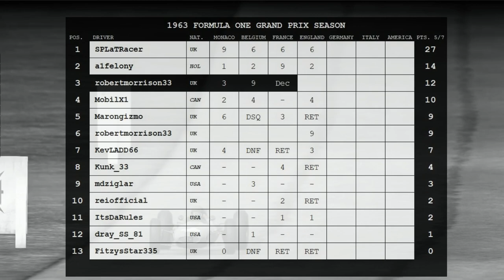OBRC DoG 1963 BRITISH GP*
O.B.R.C Death or Glory Formula One 1963 Race 4 British GP at Silverstone
Raced 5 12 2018 PS4 Project Cars 2